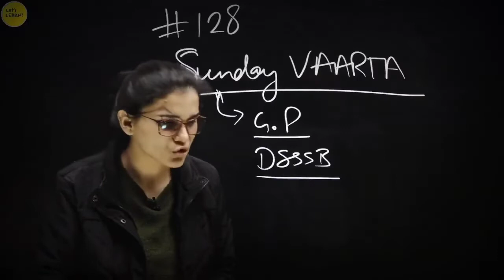Himanshi Singh Mam ने बताया How To Overcome With Failure 😱🔥